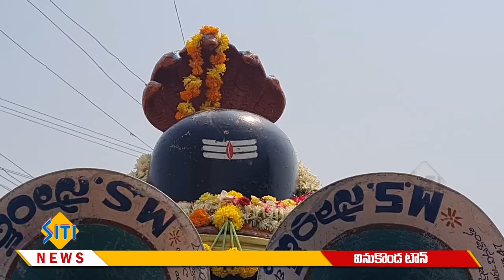SITI NEWS 08 03 2024